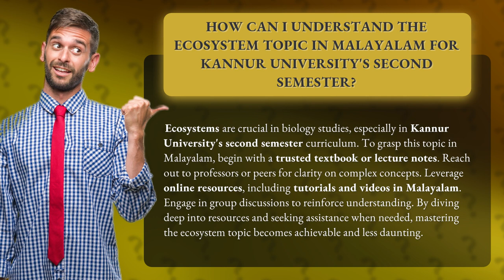How Can I Understand the Ecosystem Topic in Malayalam for Kannur University's Second Semester?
Mastering the Ecosystem Topic in Malayalam for Kannur University's Second Semester • Mastering Ecosystems in Malayalam • Discover effective strategies to understand and excel in the ecosystem topic for Kannur University's second semester. Learn how to utilize textbooks, lecture notes, online resources, and group discussions to grasp complex concepts in Malayalam. With these helpful tips, mastering the ecosystem topic becomes achievable and less daunting.